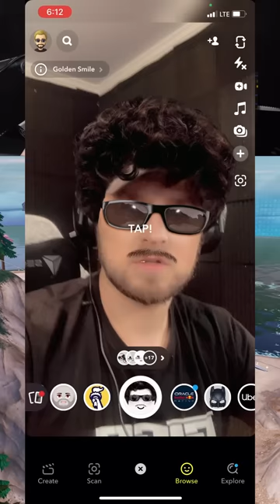Sarah Was CONFUSED...